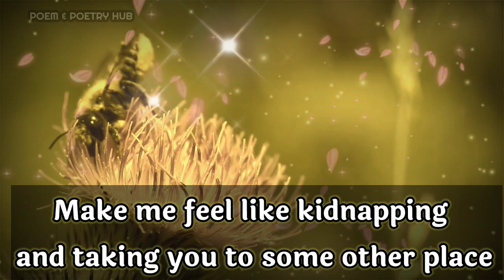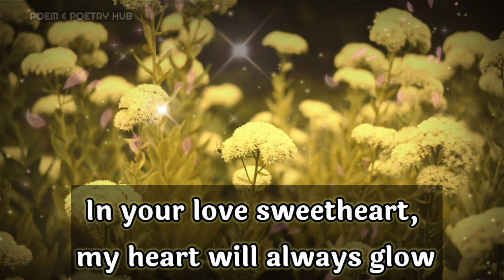dm to df today❤🌈💌🎁 dm to df Message 💆‍♀️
dm reunion

        👇music credits👇

Softy x kaspa - contrasts
Provide by Lofi Records

Thanks.